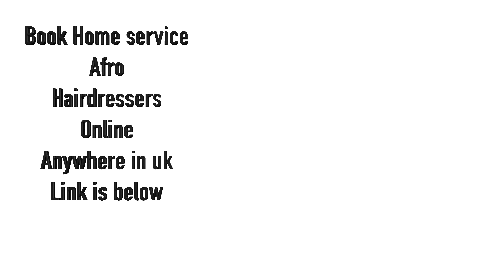BARBIE SEASON 👆 DOLLED UP 😱wow ⬆️ BARBIE MAKEUP TRANSFORMATION 😱 HAIR AND MAKEUP TRANSFORMATION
100M 😱 VIRAL ⬆️ BLACK BARBIE MAKEUP TRANSFORMATION 😱 HAIR AND MAKEUP TRANSFORMATION _______________________________________________
BENEFIT BROW POWMADE- SHADE(4, 4.5, 3)
 OR
BENEFIT BROW GEL -Ka-BROW| Eyebrow Cream-Gel Color| SHADE ( COOL SOFT BROWN)
*Valid from the 1st March 2022 till 31st December 2022. Promotion excludes sale items, value sets & kits and minis. Promotional code must be entered at checkout to redeem, only available while stocks last and cannot be transferred or changed. One promotional code can be added per transaction, and only one bundle can be added per transaction. Not to be used in conjunction with any other offer. Offer only available at benefitcosmetics.com.

Support OUR company/App🙏 Book Anywhere in the UK 🇬🇧
HOME SERVICE BEAUTY ONLY
VISIT OUR LAGOS NIGERIA STUDIO 🇳🇬
BEAUTICIANCHIC STUDIO NG
ALSO AVAILABLE FOR BRIDAL AND EVENT HAIR, MAKEUP, GELE, PHOTOGRAPHY & VIDEOGRAPHY PACKAGE ANYWHERE IN NIGERIA 🇳🇬
Address: Shop 13 and 15 sons and Daughters shopping complex, Peaceland Estate Ogombo-Ajah, Lagos, NIGERIA 🇳🇬